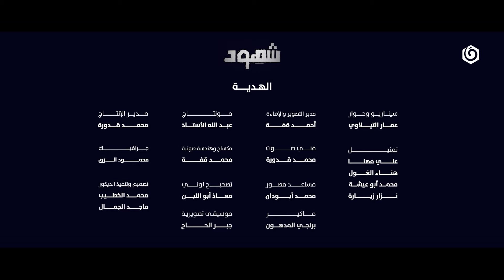شهود | ح3 | الهدية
الموت "لا يوجع الموتى الموت يوجع الأحياء".. ولا يروا فيه الا الظلام!!
ورغم ذلك تنبعث من العتمة الحان الأمل والصمود تشبه كثيرا صوت الانسان"تشيللو"
شهود .. دراما إنسانية من واقع الألم والصمود وبلسان اصحابها